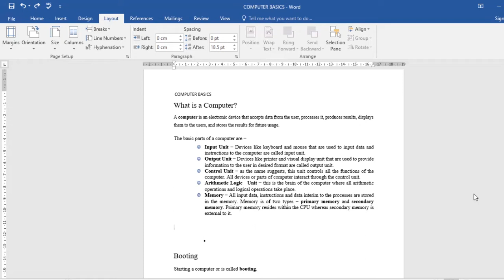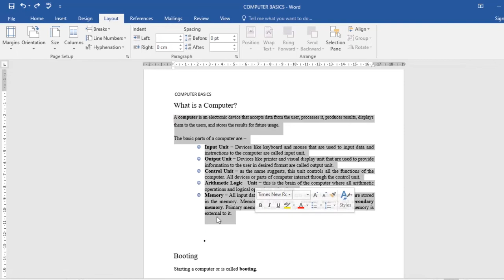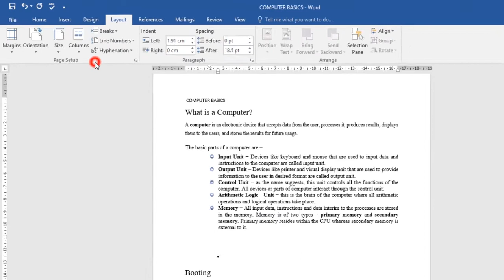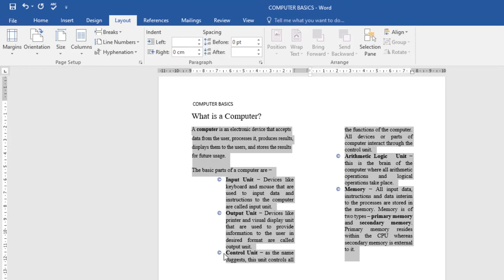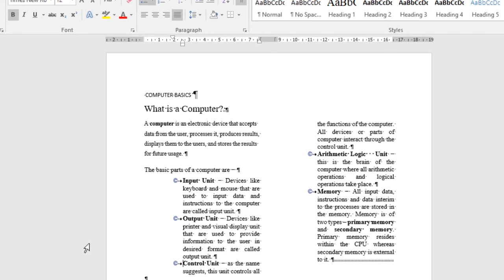Microsoft Word Course : Columns / Master Microsoft Word Beginner to Advanced guide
--Removing columns
--Adding columns break
---Removing column breaks

word 2019
Microsoft word
office 2019
microsoft word 2019
 word 2016
microsoft word 2016
ms word এর কাজ